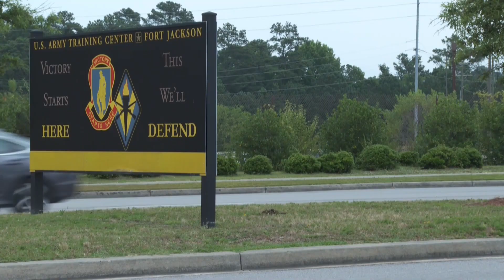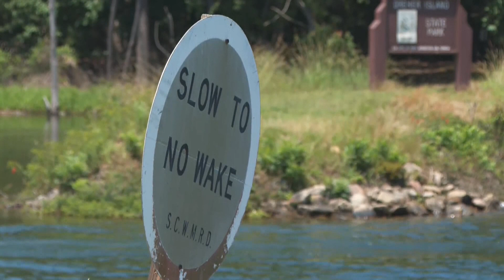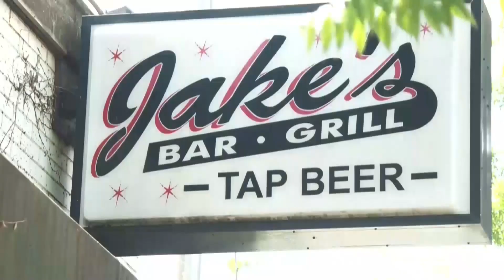Top Stories Today, June 15, 2023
Sunrise anchor/Reporter Jordyn Markhoff delivers the TST for Thursday, June 15, 2023.